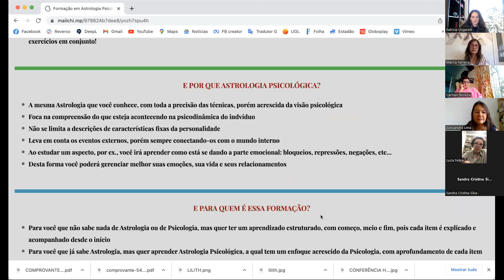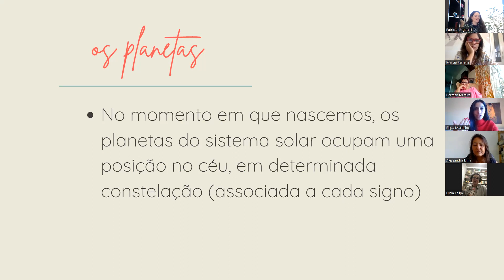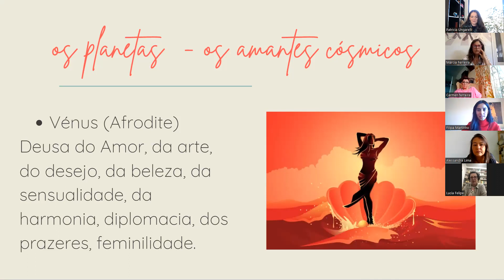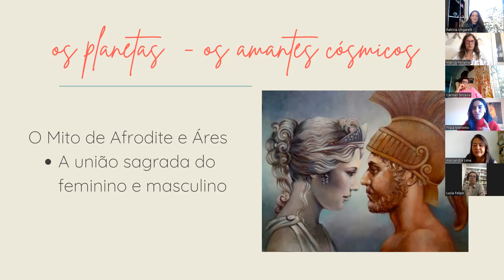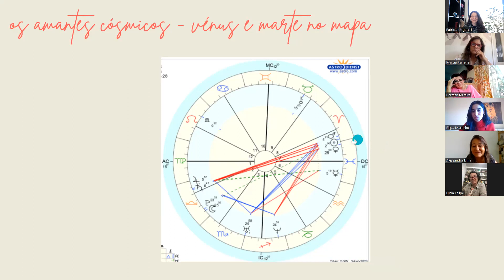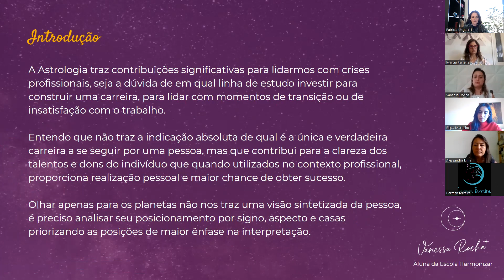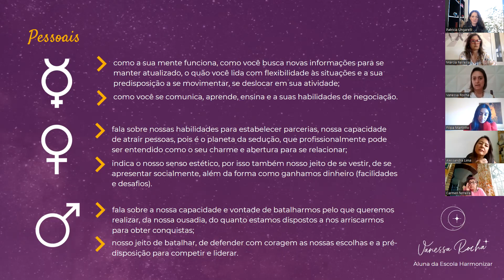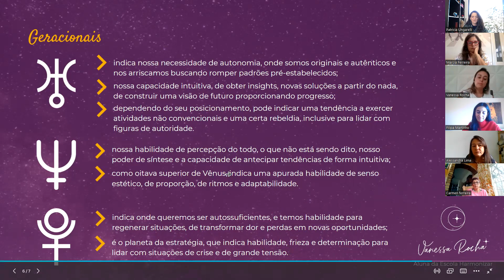Projeto Novos Talentos: 3ª Edição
"Esta é uma parceria que vem acontecendo desde 2022 entre o C.E.A.P. - Centro de Estudos de Astrologia Psicológica, de Márcia Ferreira, a Escola Harmonizar de Patricia Ungarelli, e a organização astrológica internacional - OPA - The Organization for Professional Astrology."
Nesta edição com a participação da minha aluna, Filipa Martinho, numa conversa sobre os planetas Vénus e Marte.